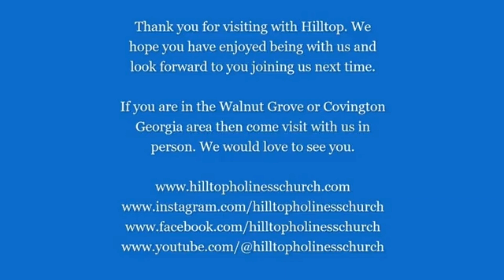When The Ship Is Tossed, Who Is The Boss | Rev. Lynn Head | Sunday PM | 06182023